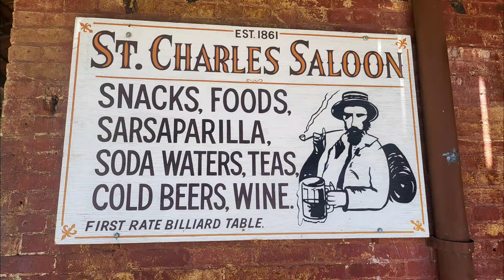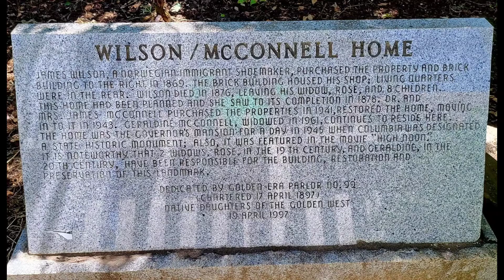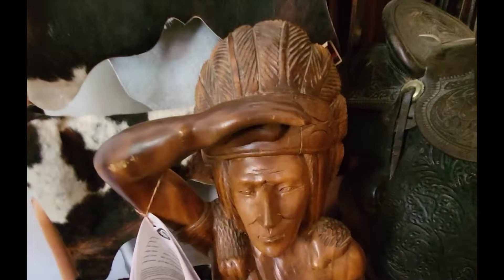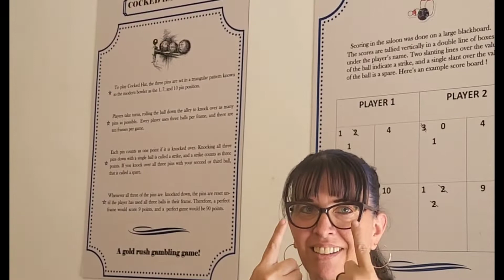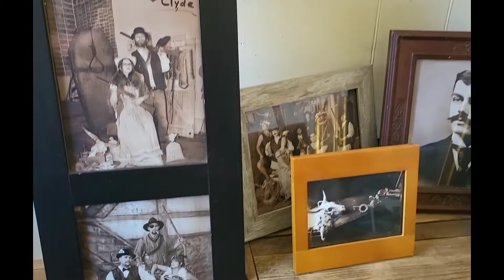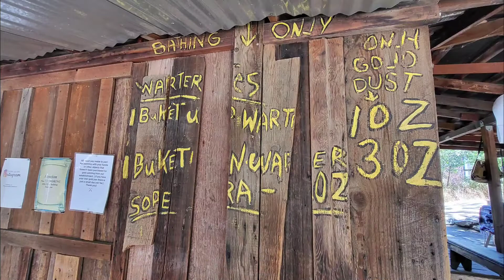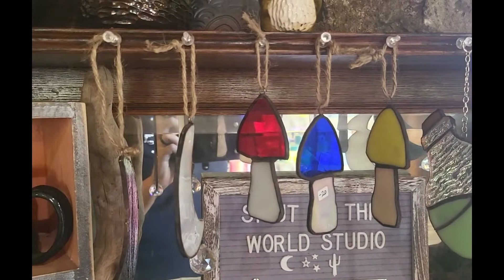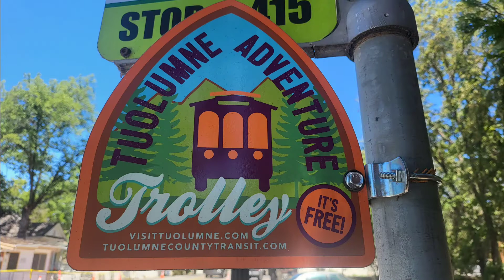Columbia State Park! Horse drawn carriages, old timey bowling, candle dipping and more. Mingle Time!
We spent the day at Columbia State Park! Come Mingle With Us at one of Northern California's greatest treasures.